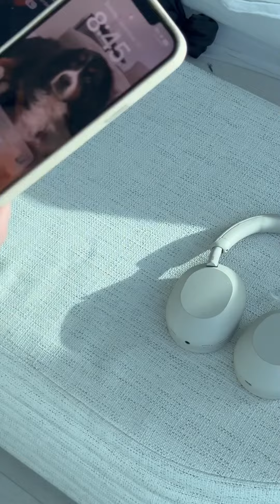Busiest travel day of my life